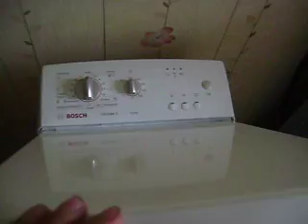My house in the village Tour